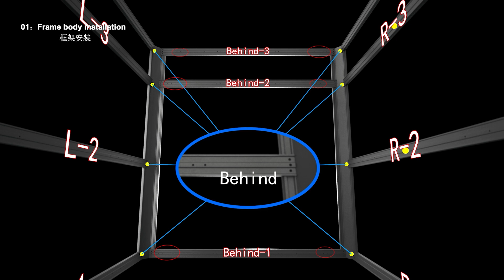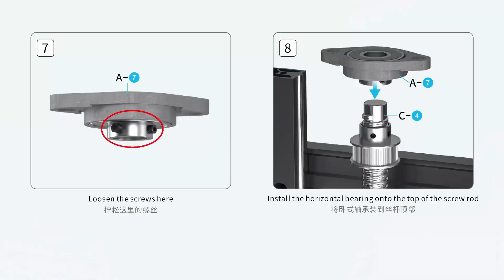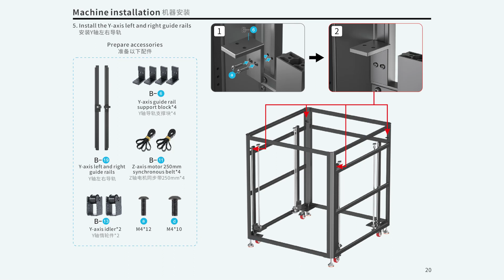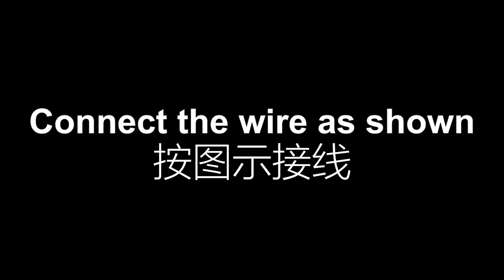Unboxing | TRONXY VEHO 800 2E 3D Printer Unbox Set Up and Build (2024)3d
VEHO 800 2E 3D Printer Installation Guide: Turn your 3D printer into a smart printer! Welcome to our 3D printer installation guide. In this video, we'll walk you through every step of the installation process so you can easily manage your printing and get the best results. So, sit back, relax and let’s start installing the VEHO 800 2E 3D Printer.

VEHO 800 2E 3D Printer Advantages:
Super large building size 800mm*800mm*800mm
Direct drive 3D Printer
Open source freely modified
Stable 30R Extrusion profile frame structure
Proximal feeding for Flexible Filaments
Dual-axis guide railway to run stably and smoothly
The heated bed upgrade to the silicone heated bed
9 Leveling nuts
PEI heated bed sticker
20 PIN integrated cable Tidy Printer head
Large Fixed foot cup & Three Tie Rod on the outframe
7 inch new upgrade screen
Automatic left and right leveling function Newly in firmware

Video Content:
00:08 Installing the frame
00:40 Assemble the foot pads and pulleys
01:29 Install z-rail
02:16 Install the ball screw
03:06 Install the Y-axis left and right guide rails
04:17 Install Y-axis polished rod
04:45 Install left and right motors
07:09 Install the printing platform
07:42 Install X-axis guide rail
09:17 Install the X-axis belt
09:55 Install the y-axis belt
13:31 Wiring

3d printer
3d printer cost